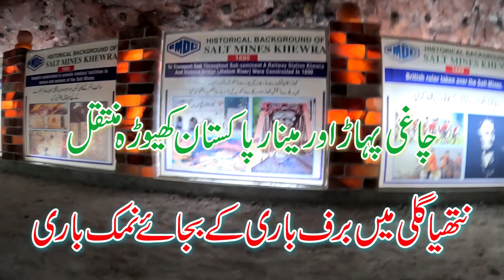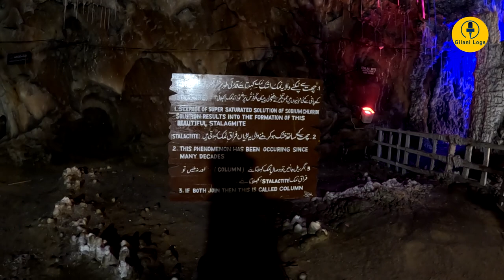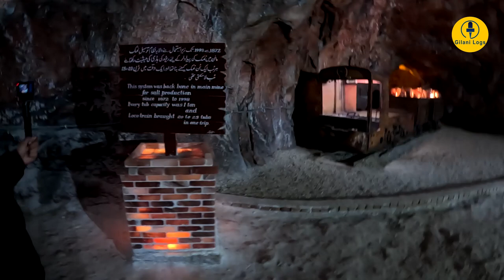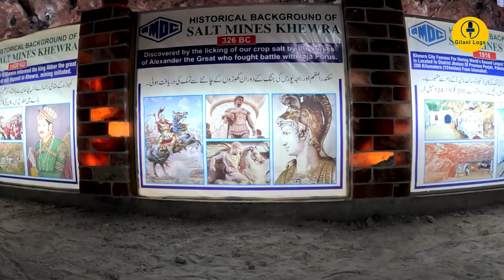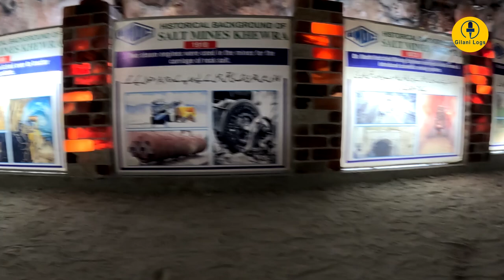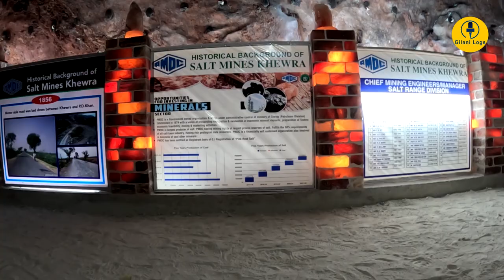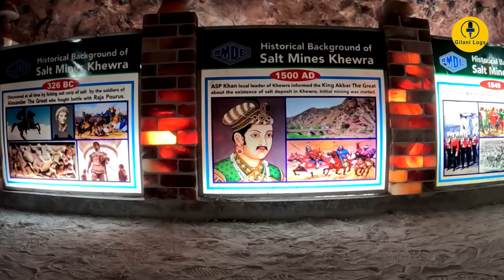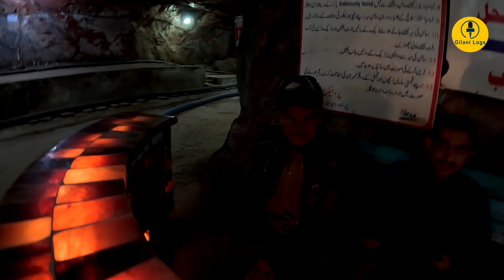Salt Wonders I Part-2 I Chagai Mountain & Minar e Pakistan Moved to Khewra I English Subtitles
Unbeknownst to many, Pakistan is home to the world's second largest salt reserves, found in district Jhelum of the Punjab province. The Khewra Salt Mines, as they are called, are located about 160 kilometers south of Islamabad, at the foothills of the Salt Range to the north of the Jhelum city of Pind Dadan Khan.

The mines are considered the oldest in the salt mining history of the sub-continent.

The mine is famous for its production of pink Khewra salt, often marketed as Himalayan salt, and is a major tourist attraction, drawing up to 250,000 visitors a year.

The Khewra Salt Mine is also known as Mayo Salt Mine, in honor of Lord Mayo, who visited it as Viceroy of India. The salt reserves at Khewra were discovered when Alexander the Great crossed the Jhelum and Mianwali region during his Indian campaign in 326 BC. The mine was discovered, however, not by Alexander, nor by his allies, but by his army's horses, when they were found licking the stones. Ailing horses of his army also recovered after licking the rock salt stones. During the Mughal era the salt was traded in various markets, as far away as Central Asia. On the downfall of the Mughal empire, the mine was taken over by Sikhs. Hari Singh Nalwa, the Sikh Commander-in-Chief, shared the management of the Salt Range with Gulab Singh, the Raja of Jammu. The former controlled the Warcha mine, while the latter held Khewra. The salt quarried during Sikh rule was both eaten and used as a source of revenue.

In 1872, some time after they had taken over the Sikhs' territory, the British developed the mine further. They found the mining to have been inefficient, with irregular and narrow tunnels and entrances that made the movement of laborers difficult and dangerous. The supply of water inside the mine was poor, and there was no storage facility for the mined salt. The only road to the mine was over difficult, rocky terrain. To address these problems the government levelled the road, built warehouses, provided a water supply, improved the entrances and tunnels, and introduced a better mechanism for excavation of salt. Penalties were introduced to control salt smuggling.

The main tunnel at ground level was developed by H. Warth, a mining engineer, in 1872 during British rule. After independence, the BMR took possession until 1956 and then PIDC owned the mines till 1965. After India-Pakistan war in 1965, the WPIDC took over the administration of salt mines and in 1974, the Pakistan Mineral Development Corporation took over the mine, which still remains the largest source of salt in the country, producing more than 350,000 tons per annum of about 99% pure halite. Estimates of the reserves of salt in the mine vary from 82 million tons to 600 million tons.

The mines are not only visited by locals but also by international tourists, bloggers and vloggers.

Walking inside the mines the visitors come across marvels such as a mosque, a model of Minar-e-Pakistan, a dispensary, Chaghi mountain and some other colorful buildings all made up of salt bricks. The monuments glow with lights inside them.

The dazzling Sheesh Mahal, or the palace of mirrors, in another attraction in the mines with walls made of transparent salt and water ponds illuminated with colourful bulbs. The illuminated ponds and chambers have been connected with bridges made of salt.

Apart from high quality salt, Khewra is also famous for gypsum, limestone, lime clay, potash, coal and other minerals.